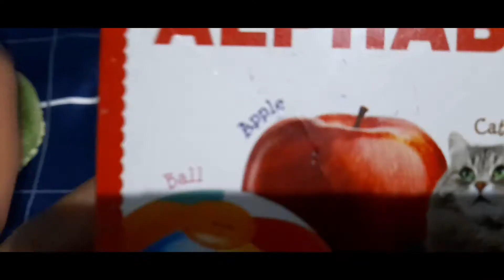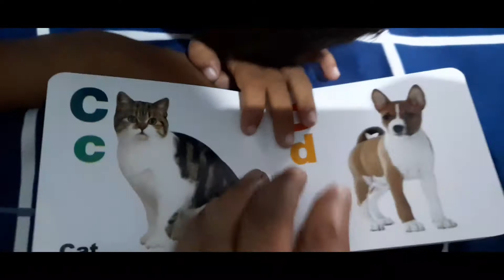Book for toddler|book for kids|best book for toddler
Book for toddler,
Book for kids,
best Book for toddler,
best Book for kids,
book series for toddler,
Book series बच्चों के लिए,
interesting books for kids,
बच्चो की रोचक किताबे,
छोटे बच्चो के लिए किताब,
2-3yrs baby learning Book,